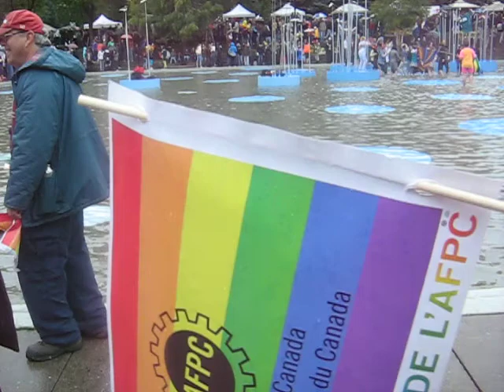CALGARY PRIDE PARADE AFTER PARTY 2010 Video 1.AVI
SHAWNO the GAYCANUCK and HUGO A Go-Go go to the PRIDE PARADE in CALGARY 2010. THE AFTER PARTY @ OLYMPIC PLAZA